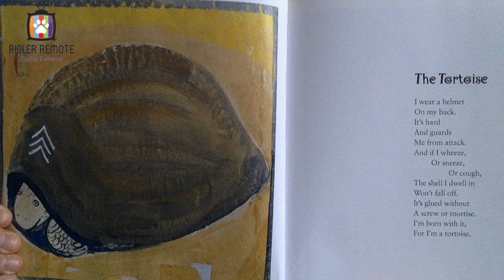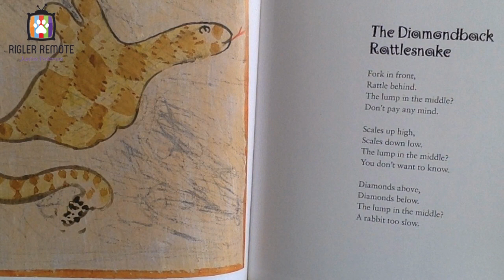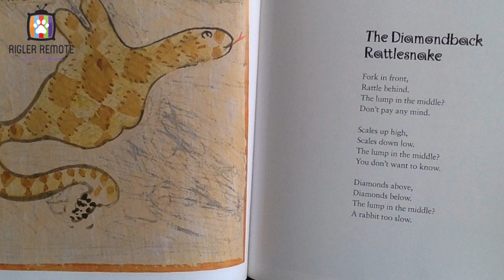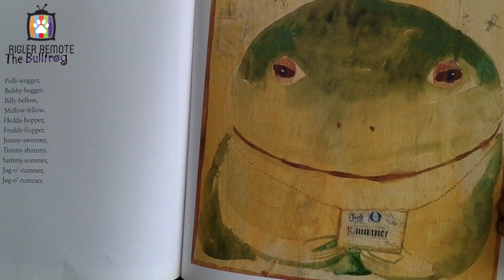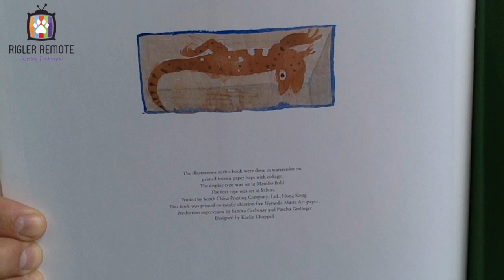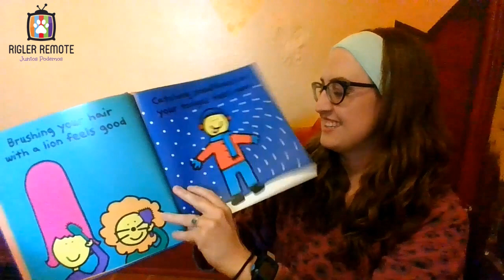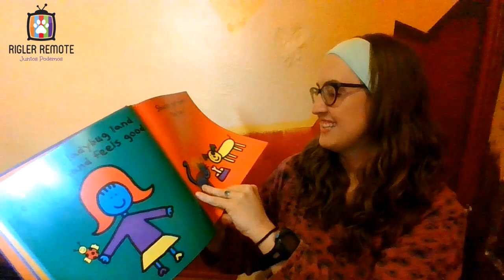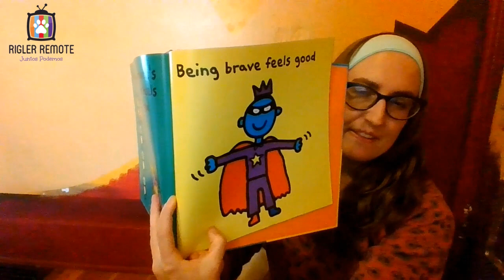¡Juntos Podemos! Episodio 35 - Together We Can! Episode 35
0:07 - Living Cully Intro and Rent funds access.
2:46 - Sandy and Tevi - ¿Por qué piensas que es un privilegio ser bilingüe?
3:51 - Mr. Kramer Reads "Lizards, Frogs and Polliwogs."
10:15 - Evelyn y Angel - ¿Por qué les gusta ser bilingües y biculturales?
10:54 - Mrs. Cash Reads "The Feel Good Book."